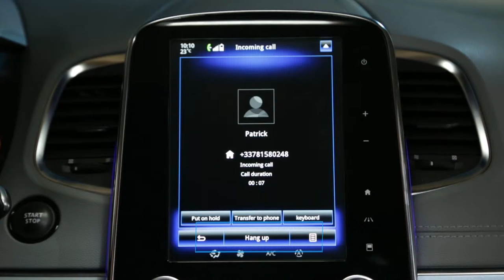Kako odgovoriti na telefonski poziv tijekom vožnje putem međusklopa R-Link 2 ?